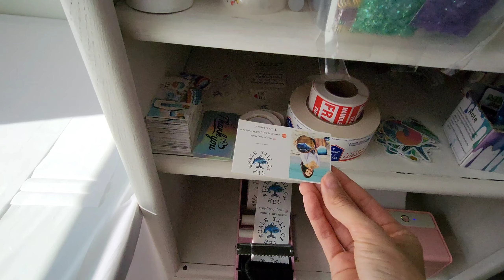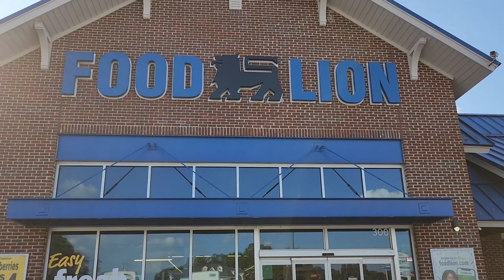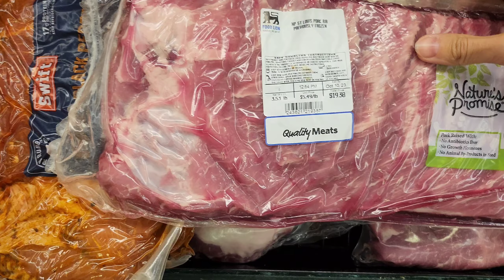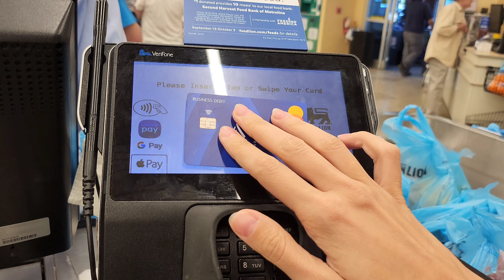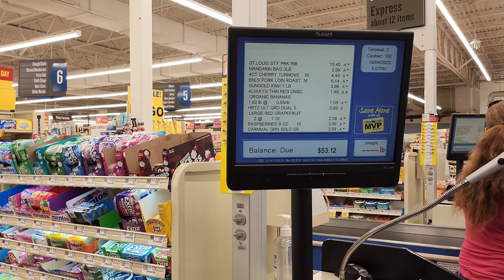Сколько я зарабатываю в США? Делаю заказы на Etsy из эпоксидной смолы / Жизнь в Южной Каролине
Мой магазин на Etsy